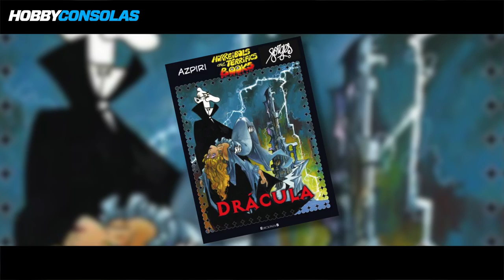Alfonso Azpiri - Entrevista al creador de Lorna y Mot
Uno de los rostros habituales de las convenciones de cómic de España se ha dejado entrevistar por nuestro equipo con motivo de la Expocómic 2016 (próximamente conocida como Heroes Comic Con). Se trata de de Alfonso Azpiri, veterano ilustrador de cómic español, que en especial los jugones más veteranos recordarán con cariño debido a sus trabajos en la industria.

Alfonso Azpiri Mejía (Madrid, 1947) inició su carrera en los años 70 en la revista Trinca, en donde realizaría sus primeros pinos en el mundillo de la ilustración. Sin embargo, tras el cierre de esta publicación, Azpiri pasaría a trabajar para el mercado italiano (principalmente) realizando obras de carácter erótico, las cuales marcarían buena parte de su producción en los años sucesivos.

Los años 80 supusieron un salto, ya que Azpiri comenzaría a publicar en publicaciones más prestigiosas como Heavy Metal y Penthouse Comix. Esto coincidiría con el lanzamiento de Lorna (conocida también Lorna y su Robot), personaje co-creado con el guionista Carlos Saiz Cidoncha . Este cómic era una historia fuertemente inspirada en la película Barbarella, relatando las extravagantes peripecias sexuales y encuentros violentos de una cazarrecompensas galáctica.

A su vez, la década de 1980 supondría también la consagración de Azpiri como portadista para carátulas para la entonces incipiente industria del videojuego español. También le veríamos, junto al guionista Nacho publicar uno de sus títulos más emblemáticos para el suplemento infantil El Pequeño País: Mot, la historia de un monstruo transdimensional, que junto a un muchacho recorrería espacios imposibles.

En las siguientes décadas, el ilustrador realizaría distintos trabajos, como portadista o cartelista, destacando encargos como el de la carátula del videojuego retro La corona encantada o la lámina promocional de Dark Souls 2, así como pósters para distintas convencionales de cómic. En los últimos años también se le ha conocido una pequeña antología de cómic, junto a Forges, adaptando clásicos del terror como Drácula, Frankenstein o El Fantasma de Canterville.